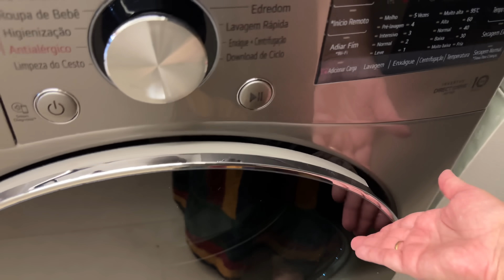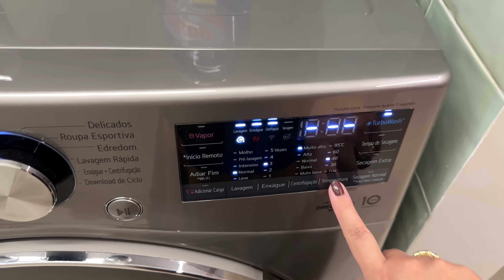Ultimas comprinhas pro bebê | Decorando e organizando | Comprinhas para casa e banheiros